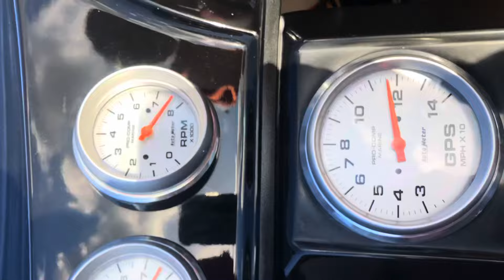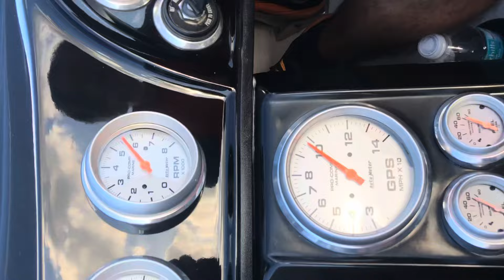130 mph in a 22 foot boat!? 😮🚀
Mike’s 22 talon with twin Diamond Marine worked 2.5 280s is one of the sickest pleasure boats on the planet hands down!

Lots of time into the set up on this thing and the fastest it’s been so far is 136.. he hoping to break 140 after a few more tweaks!

In the video is a 130 mph pass and a couple ride along videos.. enjoy!!

For more check out @bayrippers instagram and facebook!